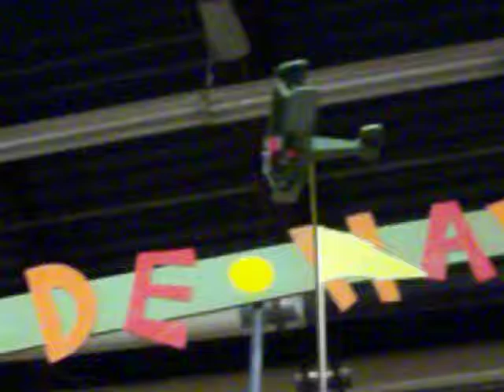Rube Goldberg Shop Closing Mechanism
In the musical "Hairspray", the script calls for the owner of a joke shop to "...close the shop with an elaborate Rube Goldberg device."  So the idea (at least in my mind) was to use things that would look at home on the shelves of a novelty shop. I'm particularly proud of the ascending rubber chicken ladder. This was one of the first attempts at a full run of the device.